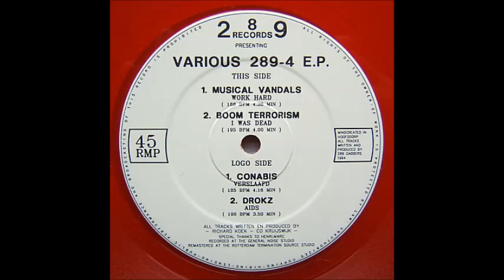Drokz - Aids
289-4 E.P. [289 Records]